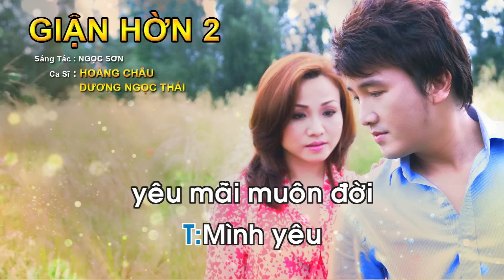GIẬN HỜN 2 - HOÀNG CHÂU ft DƯƠNG NGỌC THÁI | TÌNH KHÚC BẤT TỬ 3